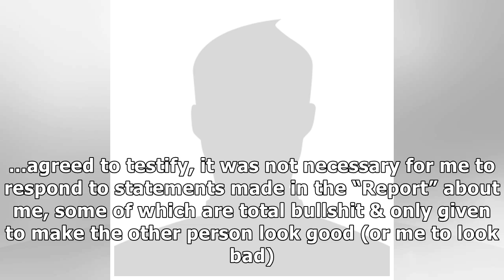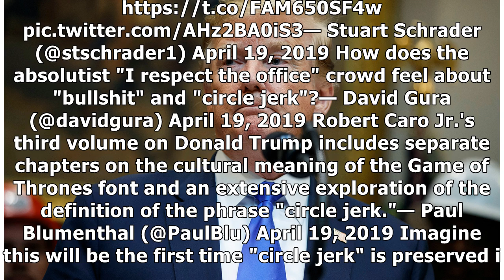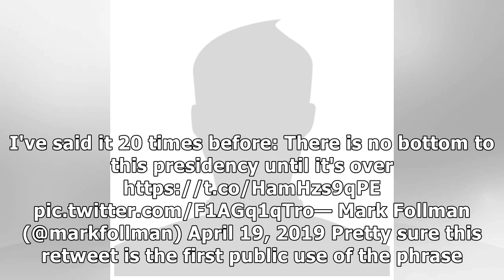Trump's Masturbation-Themed Retweet Sets Twitter Abuzz